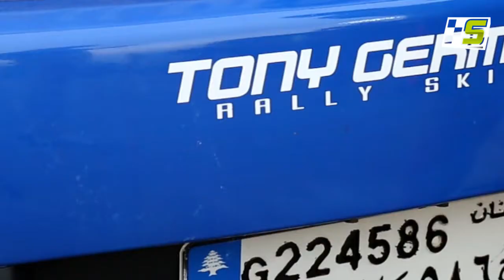Sibakat | Eddy Abou Karam & Joseph Kmeid - 38th Rally of Lebanon - 2015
Eddy and Joseph faced a gearbox problem on Saturday morning that made them miss the start of Leg 1 in ROL.
On the 2nd day, where they decided to make the Super Rally, Abou Karam & Kmeid were unfortunate; they faced a tire puncture and brake issue that made their target hard to get.